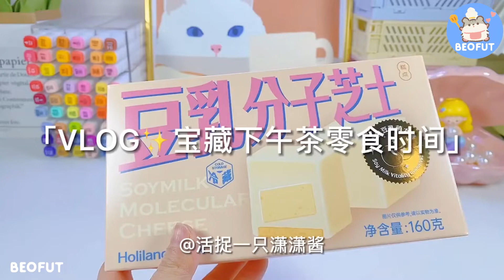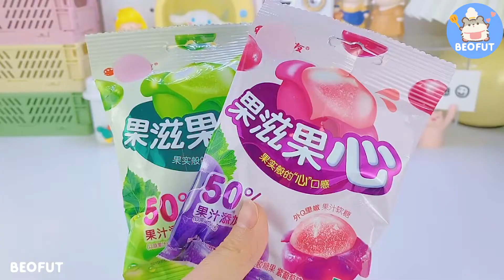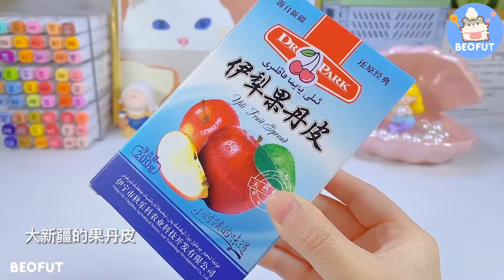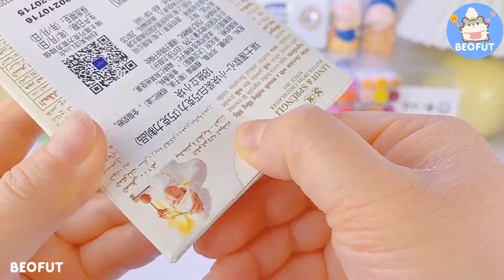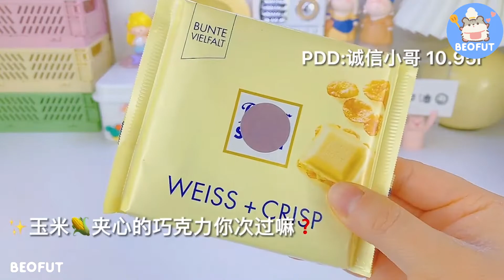[抖音] [Unboxing Douyin] 🍬 Đập hộp đồ ăn vặt siêu ngon 🍰 Ăn vặt cùng tiktok - BeoFut #12